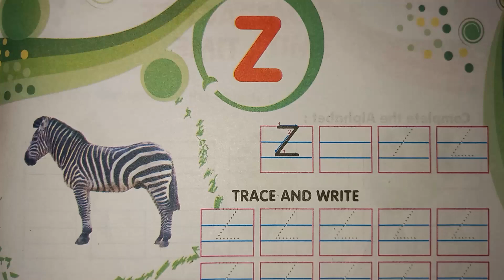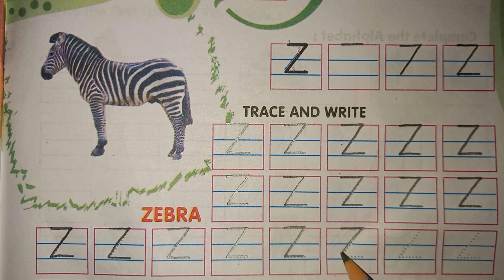Trace and write Z | Trace alphabets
Trace Z | Trace alphabets | Trace alphabets for kids

Kids Learning | Tracing alphabets For Kids | Tracing alphabets | alphabets Tracing |

Tracing alphabet For Kids

This video is a part of tracing and tracing alphabets for kids. In this video kids can learn alphabet tracing letters and writing practice in alphabets . It is helpful for toddlers to learn tracing alphabets and practice writing alphabets. Kids also learn how to write alphabets , tracing alphabets for kids, handwriting practice and writing for kids easy.